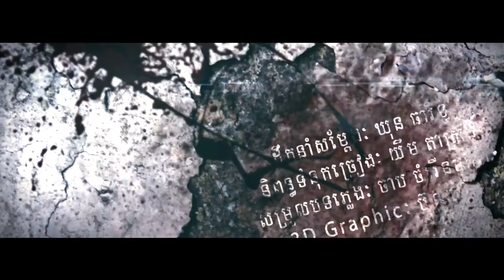Khem - អូនឲ្យអ្នកណាបោកចិត្តទៀតហើយ Teaser Trailer _ TOWN New MV